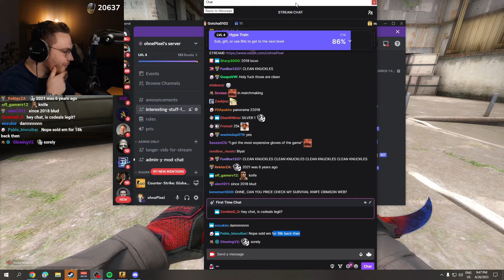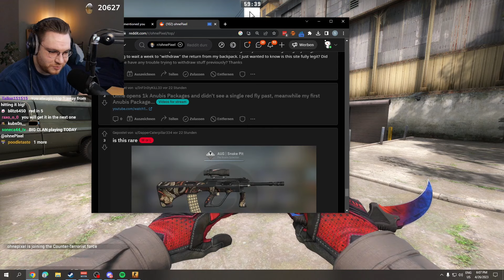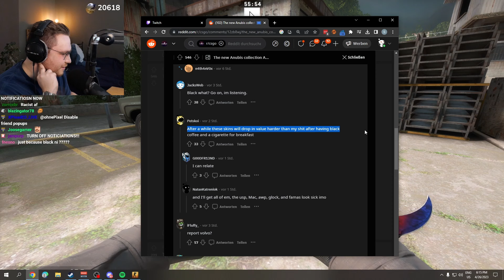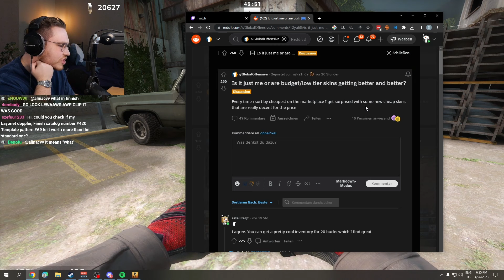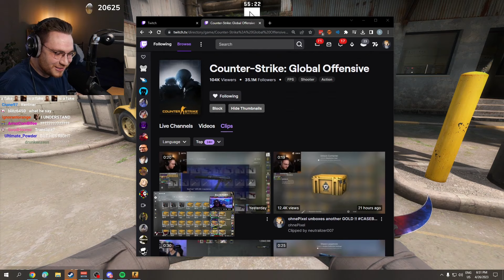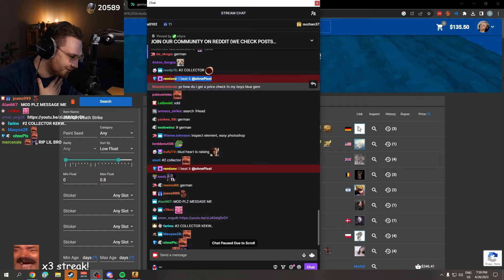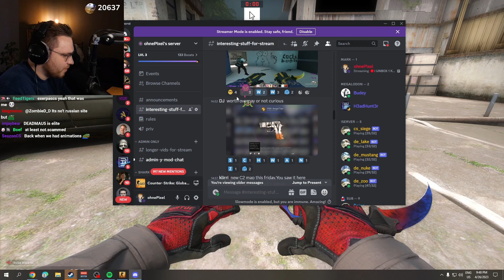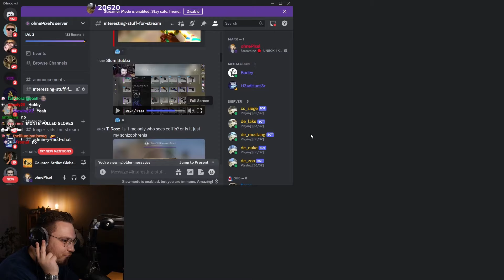OhnePixel viewer unboxes rarest gloves in CS - ohnePixel recap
Daily Dose of OhnePixel is a channel for all the OhnePixel livestream content!
From reactions to CSGO reddit and reviewing skins to co-watching CSGO esports events and playing CS:GO and CS2, you can find all the Counter Strike content that you would want here.

This is a passion project and an OhnePixel fan channel.
If you want content directly from OhnePixel, watch him live on the link posted above!
As a fan channel, my goal is to post all OhnePixel content for archiving and to let everyone else see all the content that we get to see live on his Twitch.
Since there aren't really regular uploads for OhnePixel content, I wanna be the one providing you all with it in case you don't have time to watch the streams.